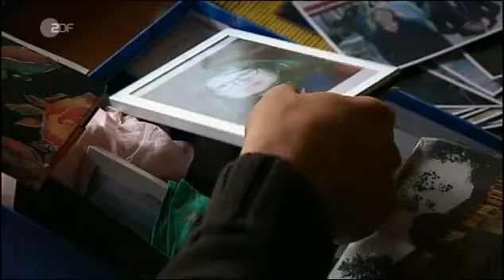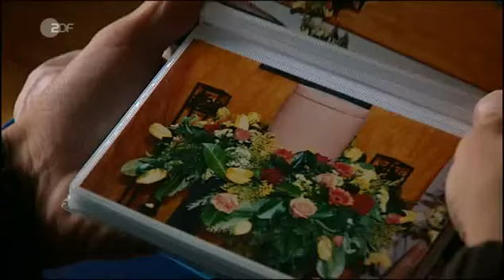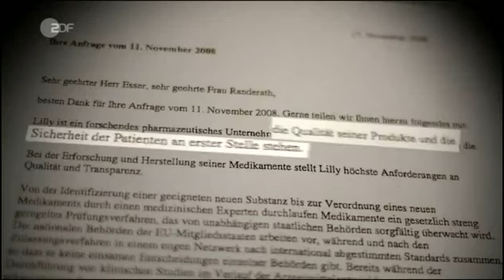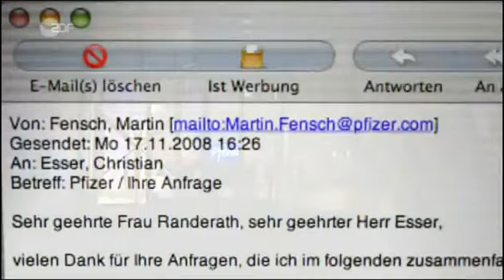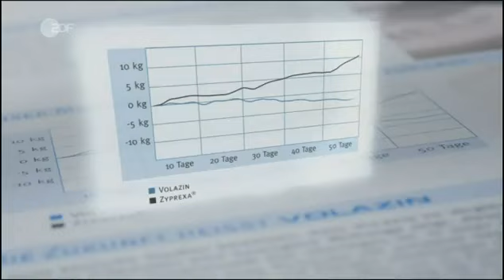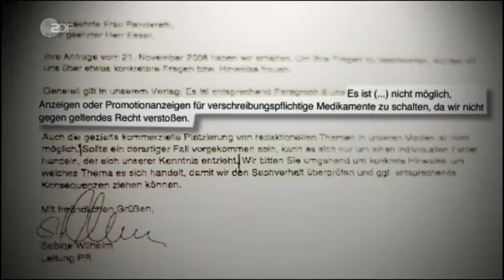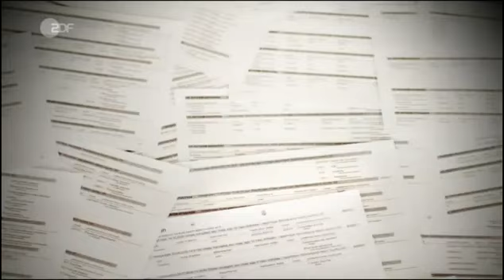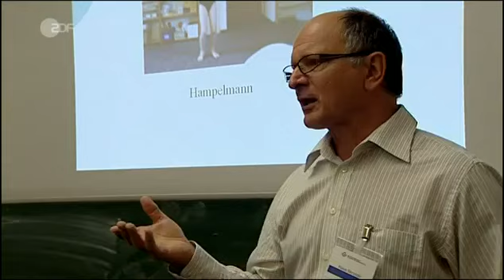Das Pharmakartell, Doku, Frontal21, ZDF, 2008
Zitat Uwe Dolata, Kriminal-Hauptkommissar (BDK): "Wir haben es hier sogar mit Strukturen zu tun, von denen die Mafia noch was lernen könnte."
Investigativ-journalistische, mehrfach ausgezeichnete Doku aus 2008. ZDF, Frontal 21. Ein Film von Christian Esser und Astrid Randerath